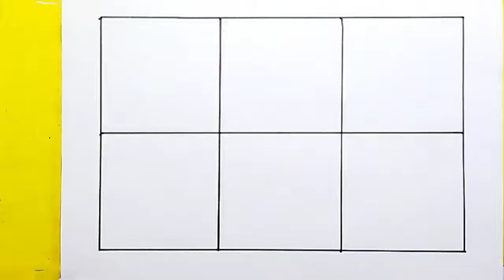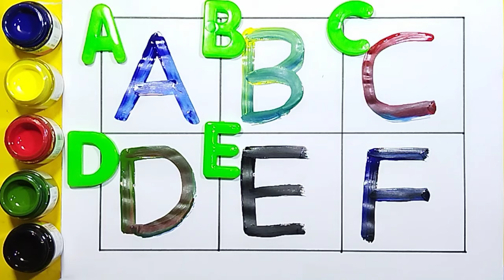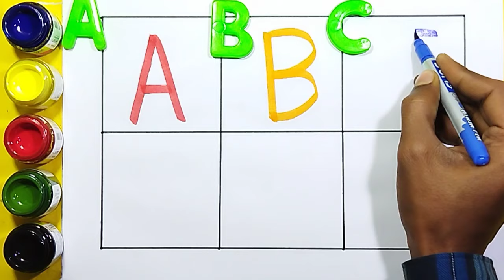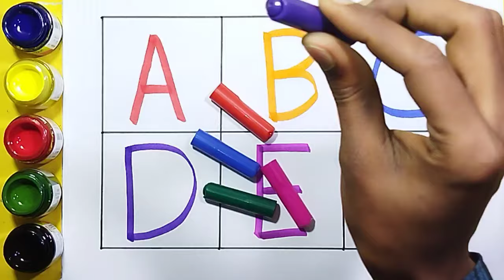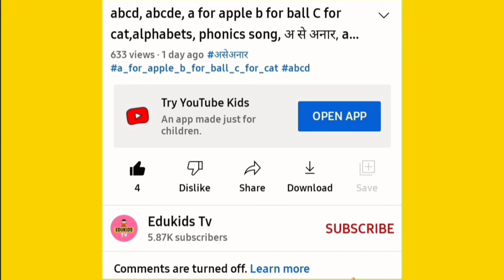A for apple | अ से अनार | abcd | phonics song | a for apple b for ball c for cat | abcde